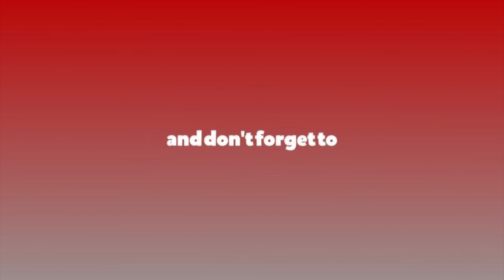सरकार संविधानले स्थापित गरेका मुल्य र मान्यता बमोजिम अगाडी बढ्ने छ : नेम्वाङ